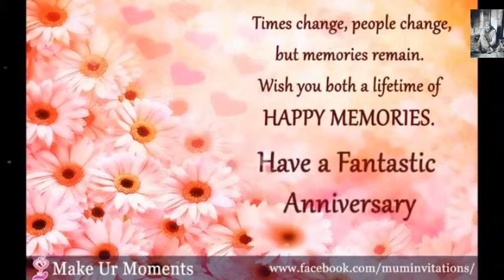BEST HAPPY ANNIVERSARY WISHES FOR COUPLE || HAPPY ANNIVERSARY GREETINGS QUOTES WHATSAPP STATUS